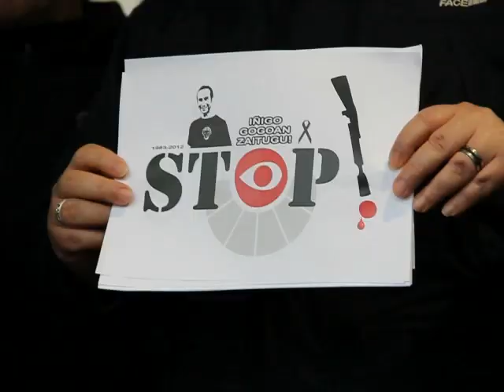Bilboko herri mugimenduaren adierazpena Iñigo Cabacasen heriotzaren harira